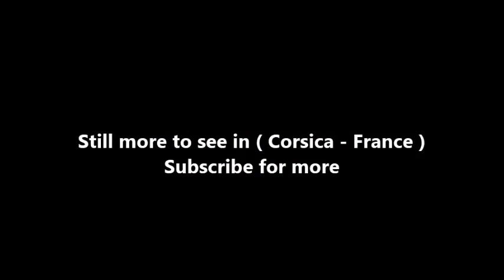Places to see in ( Corsica - France ) Ile Rousse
L'Île-Rousse is a commune in the Haute-Corse department of France on the island of Corsica. It was founded in 1758 by Pasquale Paoli to create a port that would not be in the hands of the Genoese like Calvi. As Italian was until 1848 the administrative language of Corsica, the town was originally named Isola Rossa (Red Island) from the ochre colour of a rocky islet that served as a natural harbour. Along with Saint-Florent, it is one of only two communes in the département to have a French name — all the others have kept their Italian names despite the repeated demands of Corsican nationalists.

Inhabited since very ancient times (between 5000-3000 BC), l'Île-Rousse was in 1000 BC a small, prosperous town dependent on Tyre in Phoenicia, called Agilla. Destroyed by the Phoenician fleet of Calaris (Galeria), Agilla came under Roman rule as Rubico Rocega (red rock) until the 4th century AD. Being so close to the sea, it was threatened by pirates and other potential enemies, and was not inhabited for several centuries except for fishermen and peasants who lived on the products of the sea and earth around the villages of Santa Reparata and Monticello.

In the 17th century, merchants from Santa-Reparata-di-Balagna established shops to trade by sea with the coastal villages of the Balagne, Nebbio, and the west of the Cap Corse. About 1759, Pasquale Paoli, who often came to Balagne, decided to equip Corsica with a port in the north west of the island to try to cut the sea traffic between Genoa and Calvi. His plans prepared, he persuaded the Balagne government, sitting in Algajola, to authorise him to create a fort protecting the port (the Scalu) on 10 December 1765. L’Île-Rousse was born from this decision.

Built on a bay bounded to the north west by the rocky islets of red porphyry which give it its name, and to the south by an immaculate white sand beach, l’Île-Rousse is presented to the tourist in all its beauty, extending westwards from the sea to the hill of the Sémaphore and the col de Fogata.

The old town of Pascal Paoli, le Père de la Patrie (the Father of the Fatherland), is made up of paved streets, almost rectilinear and oriented north-south. From the quays of the commercial port installed on 3 of the 6 small islands, the fishing port and the bridges which link the harbour complex to the coast and the market with its twenty one columns, the fortifications and the houses of the old city grew over the years, from 1765 into the first half of the 19th century.

Certain houses with their interior Florentine staircases are remarkable. The first church built in 1740 and destroyed in 1936 gave its name to the rue Notre-Dame. The church dedicated to Notre Dame de Miséricorde is next to an old Franciscan convent, while the parish church of l’Île-Rousse, the Immaculée Conception de Marie, is on the west of the main square, with its enormous date palms (planted 1890) in the shade of which it is good to play a game of pétanque.

The new town blends harmoniously with the old at the place Paoli, shaded by hundred year old plane trees, where it is good to take the summer air. The old town offers visitors the chance to stroll on the old paving stones, partly restored, along streets with historic names: Pasquale Paoli, Napoleon, les frères Arena (Arena brothers), Louis Philippe, Agilla..

Built by Pascal Paoli, equipped by its municipal officials, after 1815 with a blazon decorated with the royal fleur-de-lis of France and run for than a half-century by elected Bonapartist officials, l’Île-Rousse is a town with a share in the history of Corsica. Its contradictions make it an attractive and unexpected place for the tourists who come each year to sit down under the plane trees of its beautiful central square.

( Corsica - France ) is well know as a tourist destination because of the variety of places you can enjoy while you are visiting Corsica . Through a series of videos we will try to show you recommended places to visit in Corsica - France